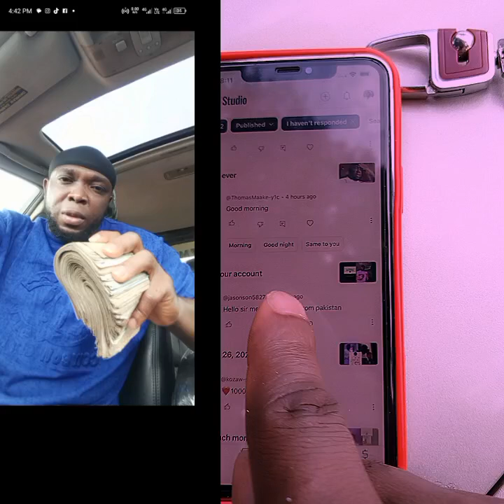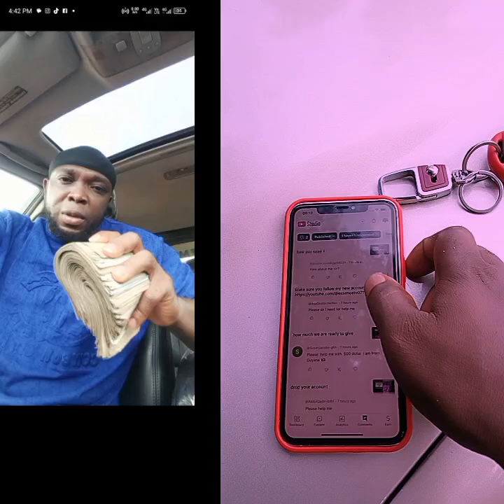how much I gave them ??